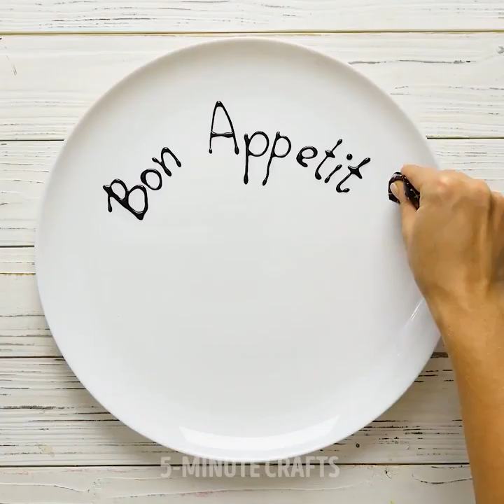26 HACKS TO COOK AND PLATE LIKE A REAL CHEF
TIMESTAMPS:

0:55 How to serve sushi
2:34 How to make a fruit platter
3:47 How to decorate a cake with mastic
5:23 How to plate desserts like a pro
7:08 How to cut a watermelon
8:25 How to decorate cupcakes with buttercream
10:42 How to make cookies